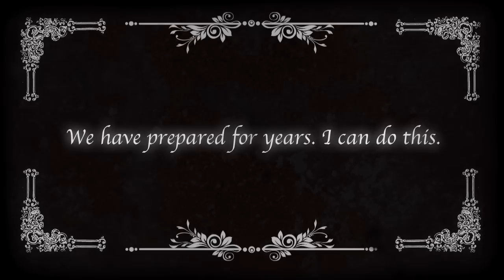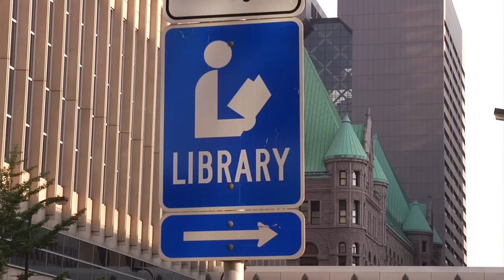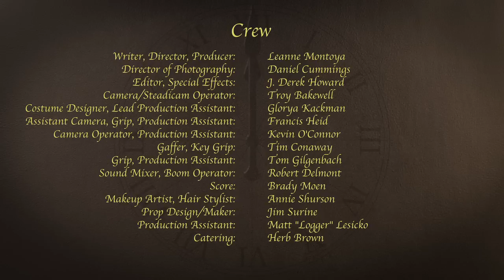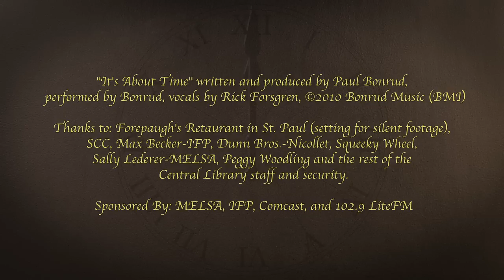It's About Time - Extended Cut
Extended edition of our entry. This short was made for the "Quiet on the Set" film competition. It won the "Best Special Effects" award out of the 68 entries screened at the Uptown Theatre.

The "old film" was done from scratch (no plug-ins) and the time travel vortex was over 100 video layers, 4 particle engines, and 20 light elements.